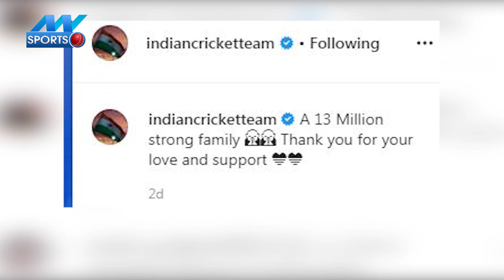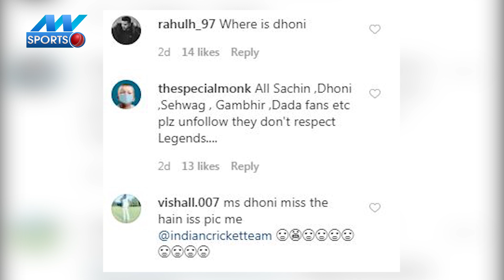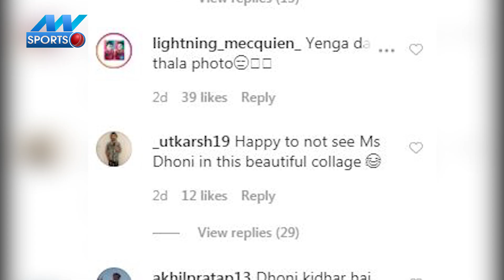एमएस धोनी को टीम इंडिया के इंस्‍टाग्राम पर नहीं मिली जगह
MS Dhoni|Mahendra Singh Dhoni|Indian Cricket Team|Indian Cricket Team Instagram|Team India|Virat Kohli|Jaspreet Bumrah|Rohit Sharma|Shikhar Dhawan|KL Rahul|Harmanpreet Kaur|Smriti Mandhana|Poonam Yadav|IPL 2020|Dhoni return|Dhoni fans|Dhoni retirement|

टीम इंडिया (Team India) के पूर्व कप्तान एमएस धोनी (MS dhoni) इस वक्त क्रिकेट से दूर हैं. हालांकि अब से करीब सात दिन बाद ही धोनी एक बार मैदान में उतर सकते थे, लेकिन कोरोना ने ऐसा नहीं होने दिया. आईपीएल का शेड्यूल तय होते ही धोनी के फैंस ये जान गए थे कि धोनी किसी दिन मैदान में बल्ला लेकर उतरेंगे और फिर से वही रोमांच देखने को मिलेगा. लेकिन जब से आईपीएल 15 अप्रैल तक के लिए स्थगित हुआ है, तब से तो जैसे धोनी के फैंस पर निराशा का पहाड़ ही टूट पड़ा है. आज हम आपके लिए आपके पसंदीदा स्‍टार एमएस धोनी को लेकर नई अपडेट लेकर आए हैं, हम आपको सारी जानकारी देंगे.